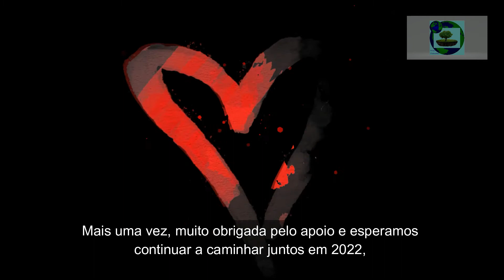Para 2022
Uma sugestão para experimentar em 2022.
Agradecemos o apoio e esperamos continuar a caminhar juntos em 2022, com muitas histórias.